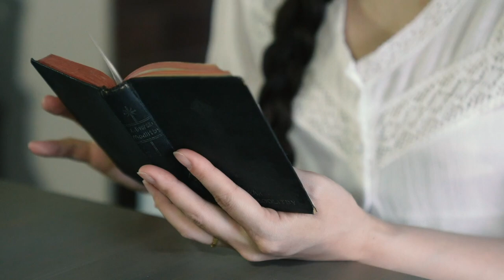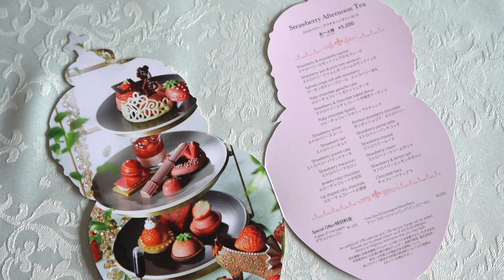#9 "Strawberry Afternoon Tea" by ANA INTERCONTINENTAL ストロベリーアフタヌーンティースイーツ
下に日本語あります↓

“Be noble” will produce tea time like nobility with gorgeous tableware and cute sweets.

Today I brought back strawberry afternoon tea sweets from ANA Intercontinental Hotel Tokyo.
You can purchase it for Two thousand three hundred yen at the atrium lounge on the 2nd floor.
You can enjoy Hotel Sweets at home.
Until 6/30.
Please make a reservation in advance when purchasing.

Be noble では、華やかな食器と可愛いスイーツで貴族のようなティータイムを演出致します。

本日は「ANAインターコンチネンタルホテル東京」のストロベリーアフタヌーンティースイーツをテイクアウトしました。
2Fのアトリウムラウンジでなんと2300円で購入出来ちゃいます。
ホテルスイーツがおうちで楽しめるなんて！
この自粛中だからこそのテイクアウトです。
期間は6/30までなのでお早めにどうぞ。
購入される場合は事前に予約して下さいね。